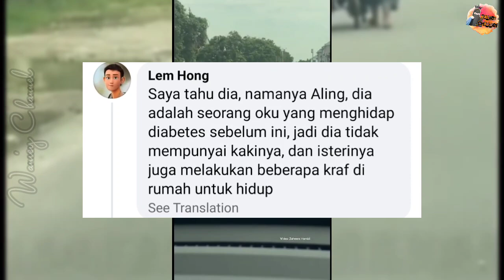ISTERI TOLAK MOTOR RODA TIGA, SUAMI 🔵KU BERPAUT BERSAMA ANAK CETUS SEBAK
Kredit : zaheera hamidi | viral perak

Luangkan masa bersama melihat keseronokan anak-anak belajar. Anak-anak perlukan perhatian dan kasih sayang dari ibu ayah.
Hadiahkan My First Book kepada anak-anak.

Nak suruh anak solat bukan main susah.
Doa dan surah pun belum boleh hafal lagi.
Nak tahu cara anak-anak mudah belajar solat dengan senang dan pantas hanya perlu tekan butang dan ikut suara arahan.